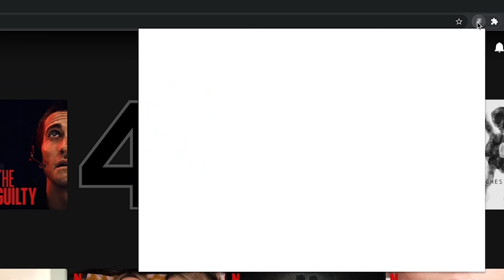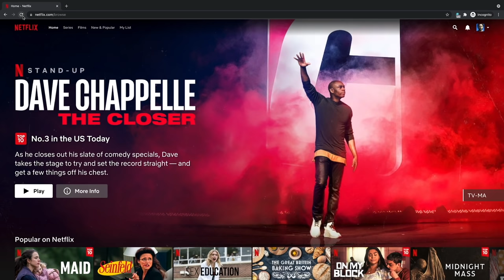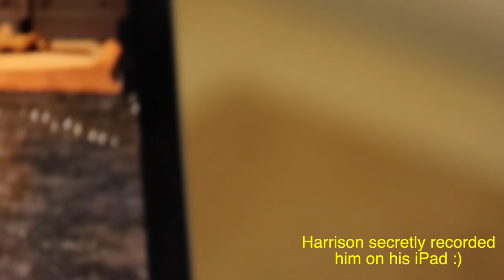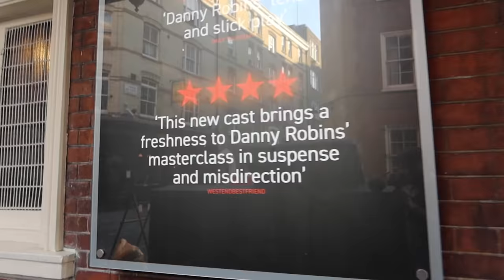WE'RE BACK!! (with no bang) | James does Radio X | we make ice cream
HAPPY NEW YEAR!! ...ok, yes we know we're late! But better late than never right? Well...answer that after you watch the video 😂

This week, James is busy doing PR for his West End Play; 2:22. He visits the Radio X studio and takes you along with him!

At home, The Buckleys make some ice cream with their kids, moan about people in cinemas, scare pigeons and plan some New Year's Resolutions (that they'll never keep)